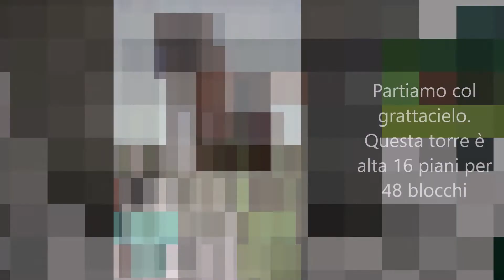IL MIO MONDO DI MINECRAFT | Ep 13 | Iniziamo un nuovo quartiere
Benvenuti in questo nuovo video di minecraft, dove costruiamo le prime due strutture di un nuovo quartiere!